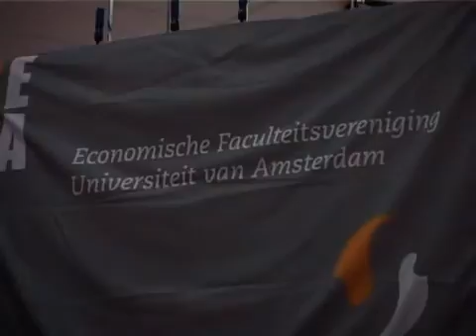DJVT bij FEB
DJVT bij openingsfeest FEB